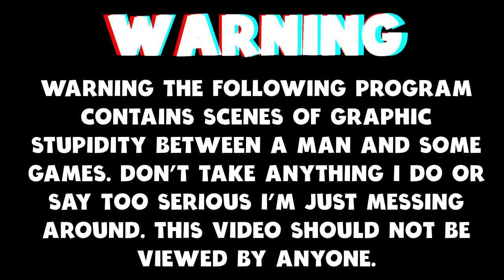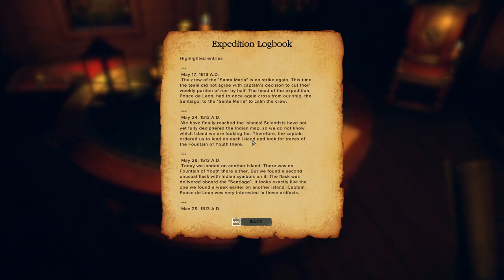This Open World Survival Game Exceeded My Expectations (Survival Fountain Of Youth Gameplay)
Today I am checking out Survival The Fountain Of Youth, it is an open world survival game set in the Caribbean islands.

Survival: Fountain of Youth is a challenging single-player open-world survival game set on Caribbean islands. You play as a stranded 16th-century explorer crafting your way through the struggles of survival in order to unveil the secrets of an ancient civilization and your own fate.
You are a member of Juan Ponce de Leon's expedition in search of the Fountain of Youth, based on an actual historic event of the Age of Discovery. After surviving a shipwreck, you need to learn to live on an uninhabited island: hunt, gather and manage resources, build shelters, discover new technologies, develop skills, resist diseases, cope with weather conditions, fight predators, and much more. Your main goal is to Survive. Your secondary goals are to figure out the fate of an extinct Indian civilization and to look for your shipwrecked crew, explore the islands, and maybe find the Fountain of Youth.